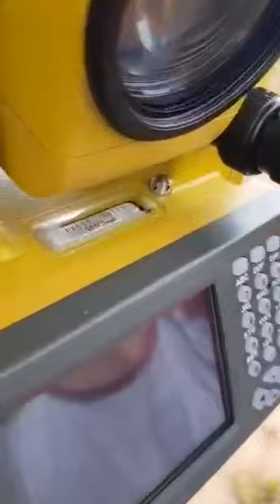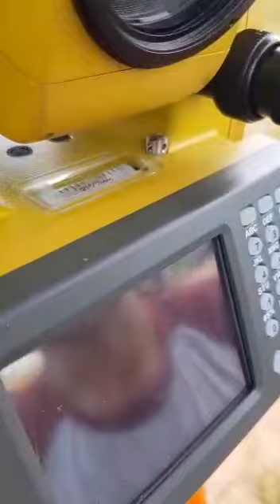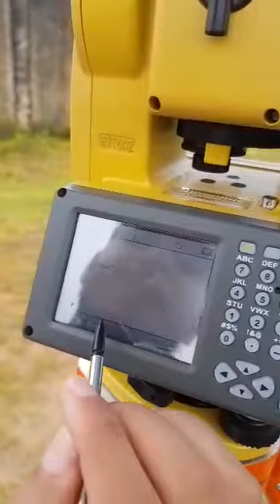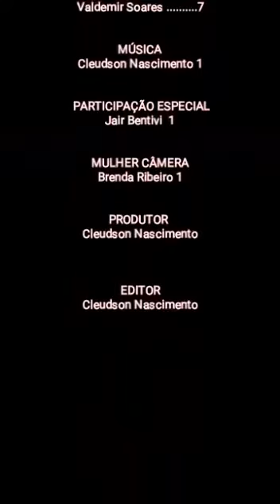Como montar uma estação total topografia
Vídeo de BŘÛŤØŠ